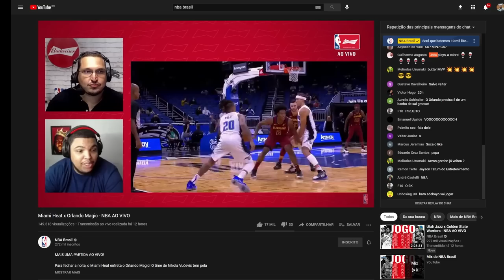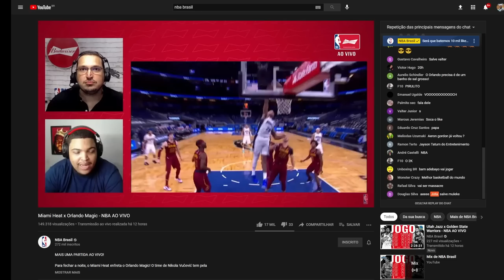AVISOS IMPORTANTES: GAMEPLAY, FUTURO DO CANAL, NBA BRASIL, LIVESTREAM E MAIS!